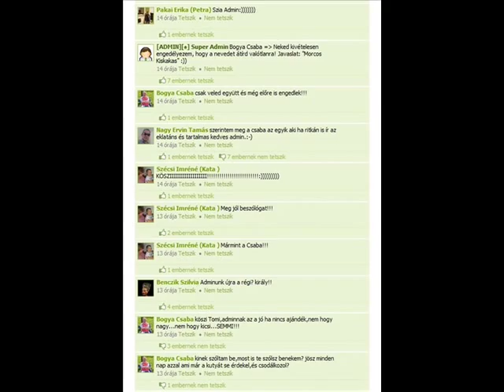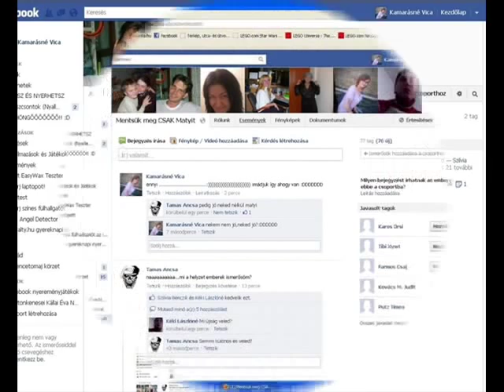Boldog Születésnapot Rosszcsontok! :DD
"The Rembrandts-I'll Be There For You",
hangrögzítés kezeli: WMG